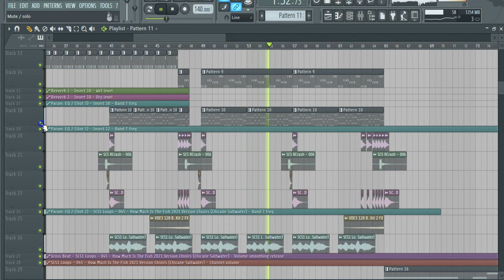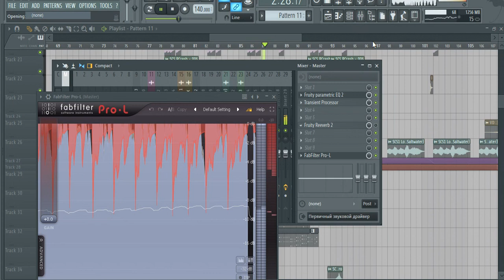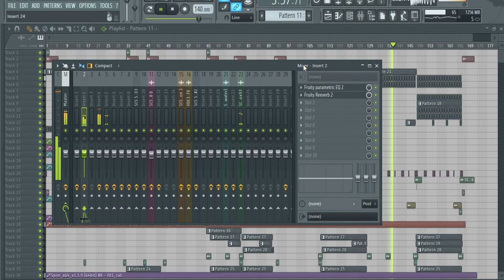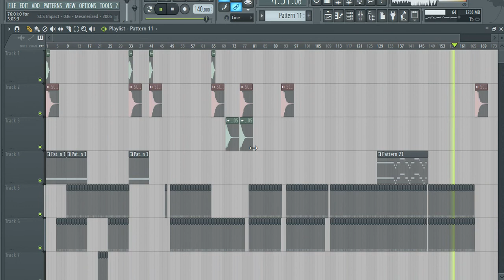'Remembler This cow bell?' - How Much Is The Fish ?! (2008 - 2012 version recreated)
My recreation of How Much Is The Fish?! (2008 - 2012 updated version)
With adding little bit intro in mix.